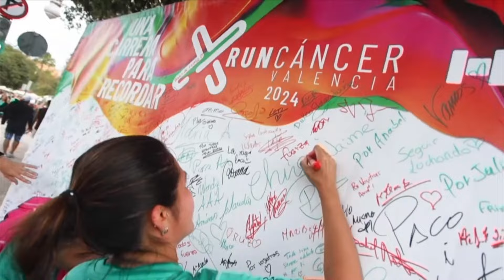El Medio Maratón Valencia, a fondo en Super Running - 23/10/24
Valencia se prepara para una de sus grandes citas del año y que no es otra que el Medio Maratón Valencia del próximo domingo. Super Running prepara esta noche un programa especial desde las 21.30 horas en Levante Televisión para ofrecer todos los detalles de la prueba con Juanma Romero.

Así, José Antonio Redolat, seleccionador de la élite nacional del Medio Maratón Valencia, va a desglosar a los grandes favoritos españoles que pueden conseguir grandes marcas sobre el asfalto valenciano. En categoría femenina el elenco de atletas también impone. El programa también va a poner el foco en la participación internacional.

Super Running se completará con las mejores imágenes de la jornada de Valencia contra el Cáncer que congregó a más de 18.000 personas y logró recaudar más de 90.000 euros en la investigación de lucha contra el cáncer en una jornada deportiva, social y lúdica. También el programa ofrecerá imágenes de la Volta a Peu a Cullera, penúltima carrera del Circuito Diputación de Valencia, y que reunió a 500 corredores el pasado fin de semana.